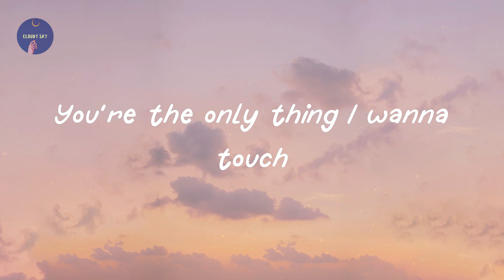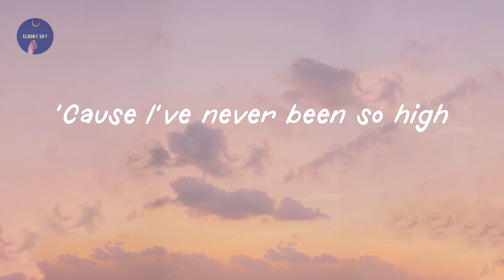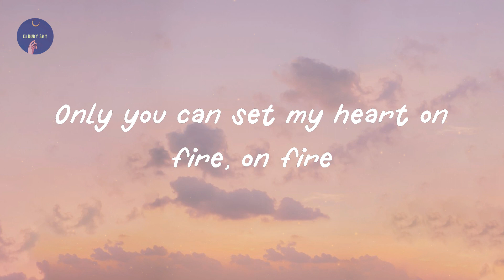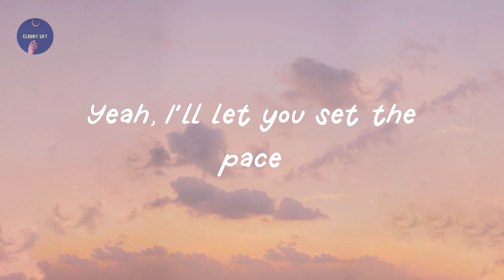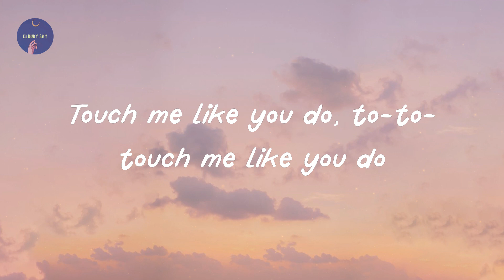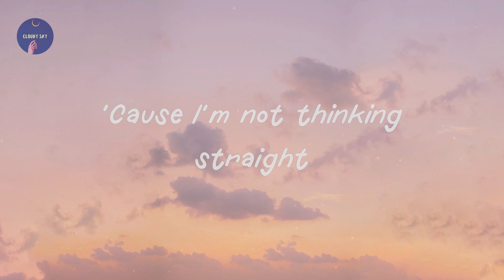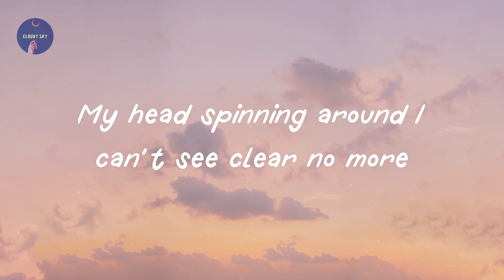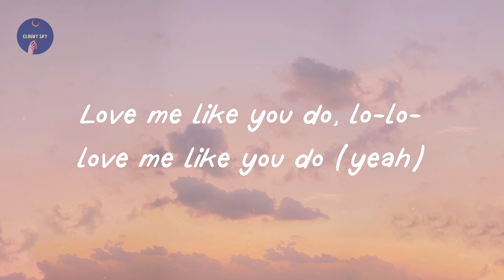Ellie Goulding - Love Me Like You Do (Lyric Video)